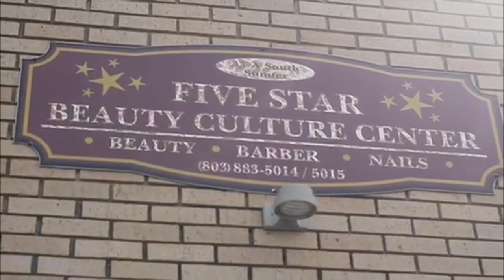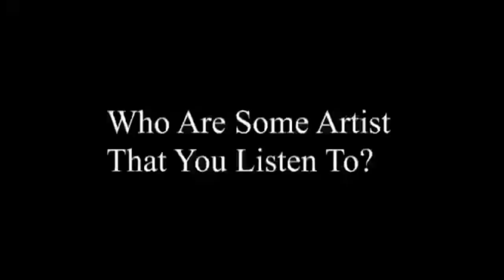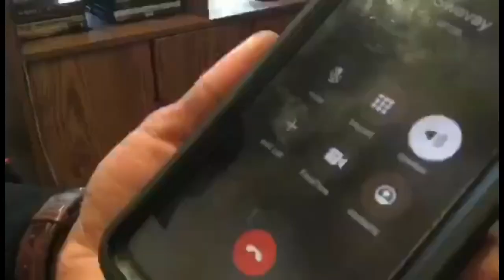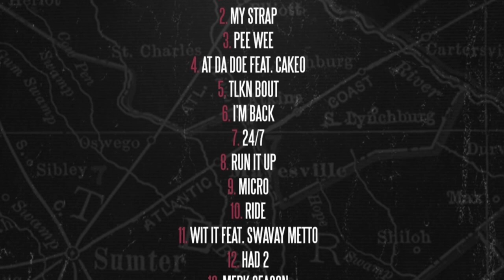MERK SEASON DA DOCUMENTARY (FULL VIDEO)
📍📍Album Links📍📍

2hWwzmXrRezpKDRqBocRfM